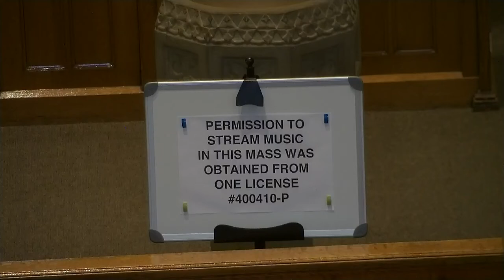Mass for Monday 06.06.20